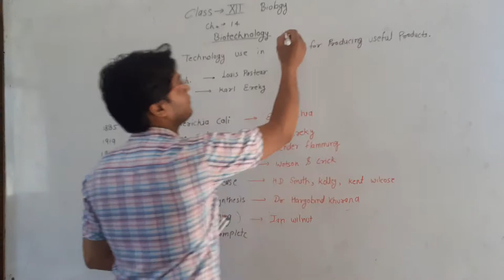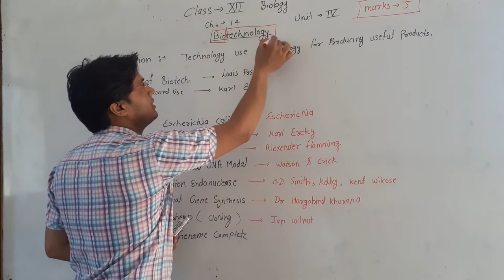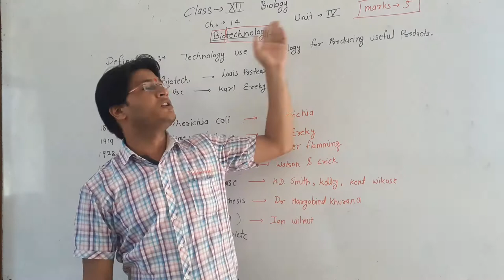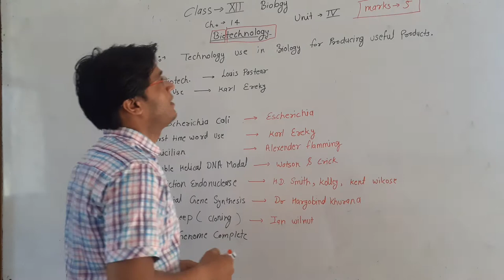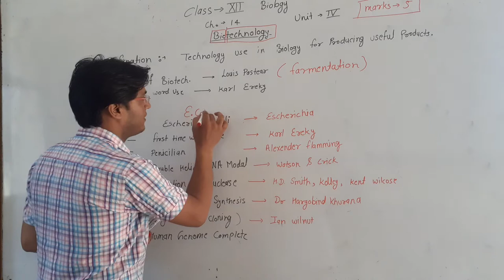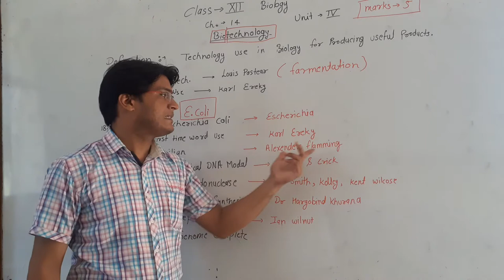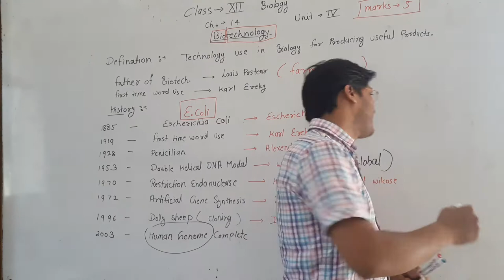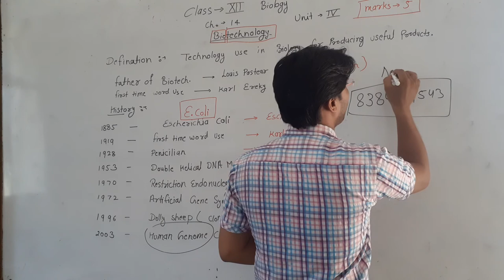RBSE Class XII Biology Chap 14 Bio Technology Video 1